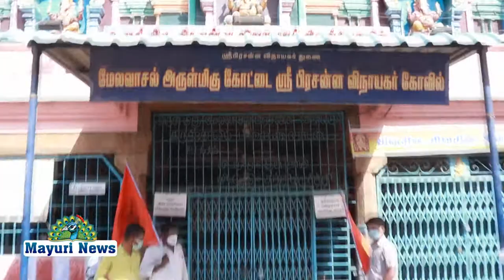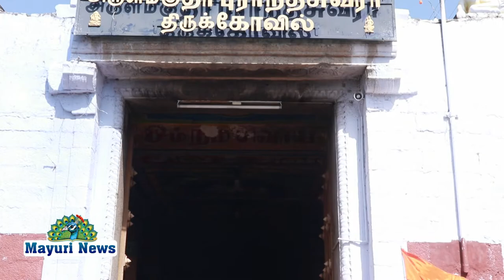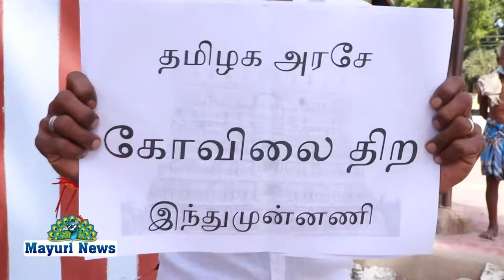இந்து முன்னணி பேரியக்கத்தின் சார்பாக ஆலயங்கள் திறக்கப்பட அனுமதிக்க வேண்டி ஆர்ப்பாட்டம் நடைபெற்றது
HINDU_MUNNANI KOVIL TEMPLE # இந்து முன்னணி பேரியக்கத்தின் சார்பாக பாளையங்கோட்டையில் ஆலயத்தில் பக்தர்கள் வழிபாட்டிற்காக ஆலயங்கள் திறக்கப்பட அனுமதிக்க வேண்டி ஆர்ப்பாட்டம் நடைபெற்றது